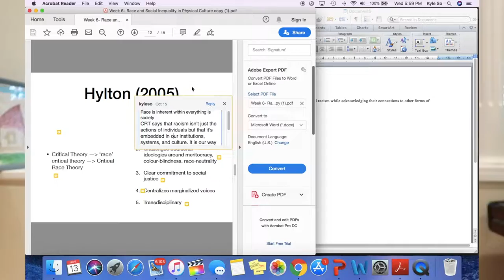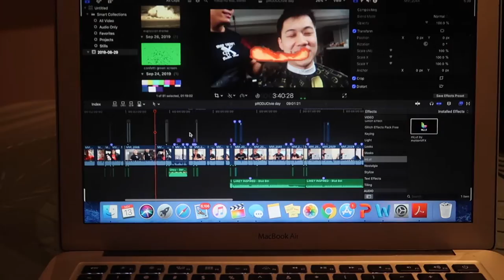a PRODUCTIVE Day in My Life *University of Toronto Student* | How I Study for Midterms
What's up everybody in today's video I'll be taking you through a productive day in my life and showing you how a fifth year Kin student studies for midterms/finals

Full Workout:
DB Shoulder Press 5 x 10
Side Lateral Raises 5 x 10-12
Rear Delt Flies 5 x 15
Fatality - Upright Row x Barbell Shoulder Press x Rear Delt Flies